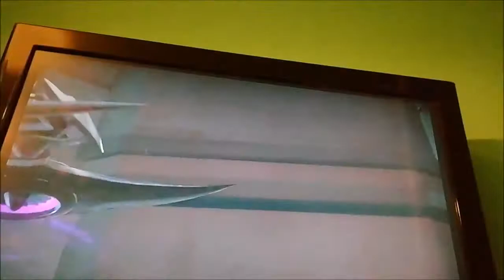Marvel ultimate alliance 3 the Black order walkthrough #2